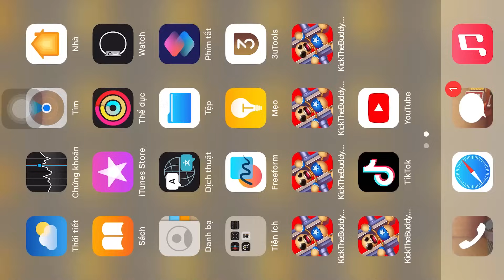Meat Grinder vs The Buddy | Kick The Buddy